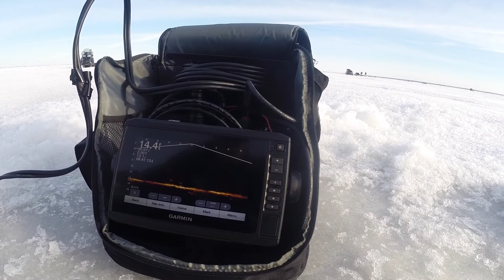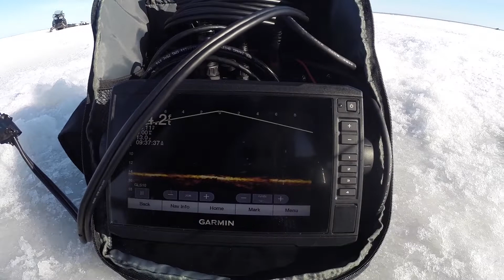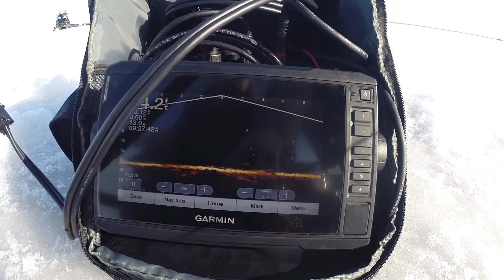Back To Riverton Manitoba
Walleye Jim and I return to Riverton Manitoba hunting for Greenbacks, along with my friend Ron. The highlight of the day is when subscribers David and Stephanie stopped by to say hello.